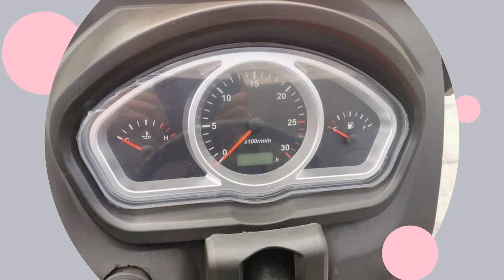Siromer Tractors - Siromer Lightning